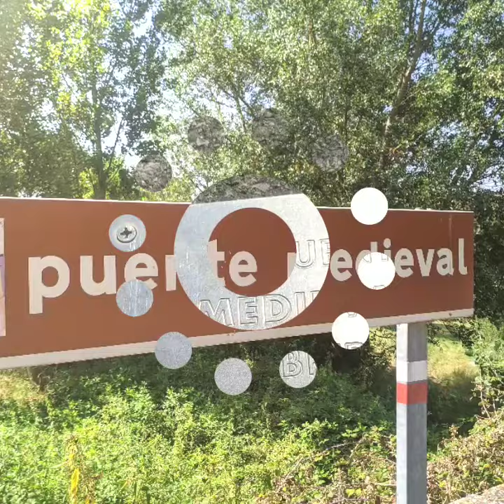San Vicente de la Sonsierra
imágenes